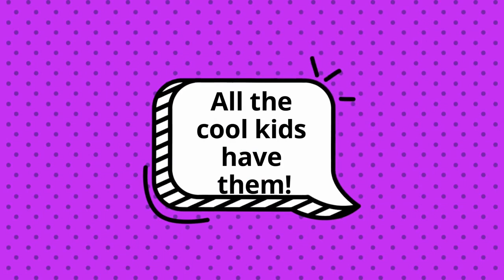Communications Update for July 30, 2020